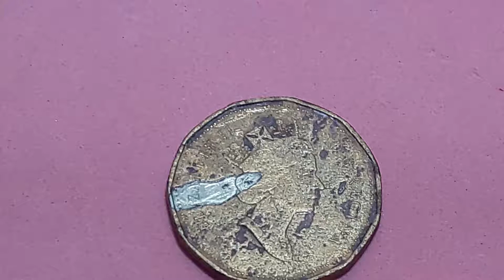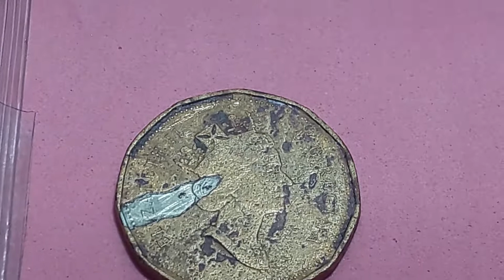Monedas Canadá 1 Dolar 1991 Elizabeth.ll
Monedas de Canadá